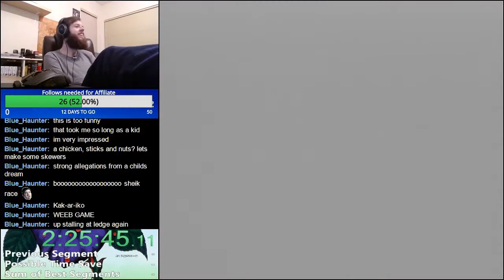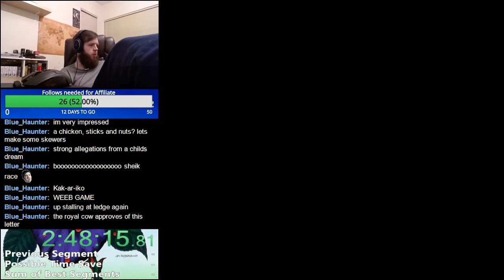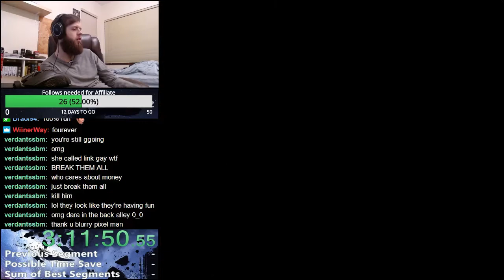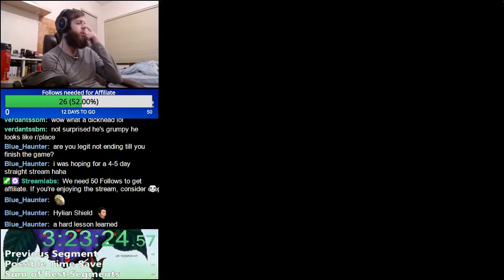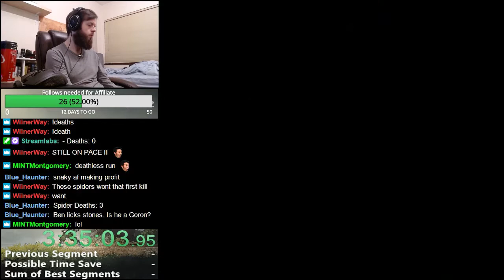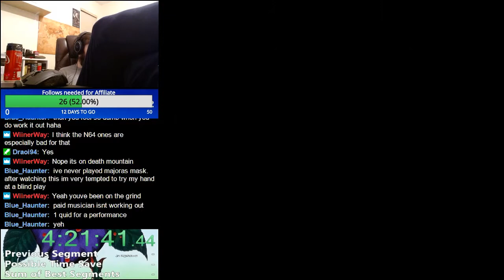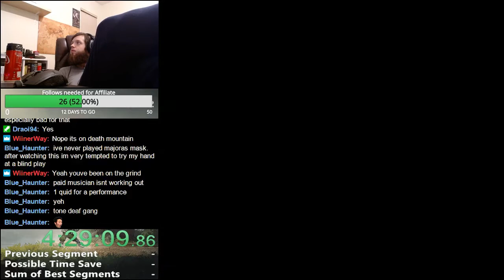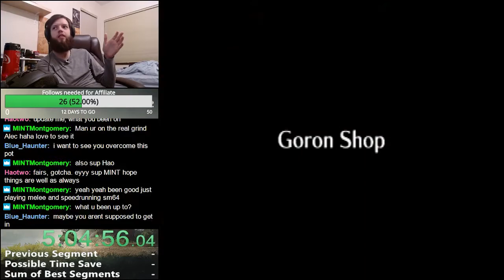Part 2: Exploring Hyrule Castle Town and climbing Death Mountain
A day out at Hyrule Castle Town isn't complete without rigged carnival games and pyramid schemes. We explored Kakariko Village and learned Saria's song while trying to figure out the cryptic Goron City.
If you want to see my PB's or Vods, they can be found on twitch or in the Youtube playlists below.